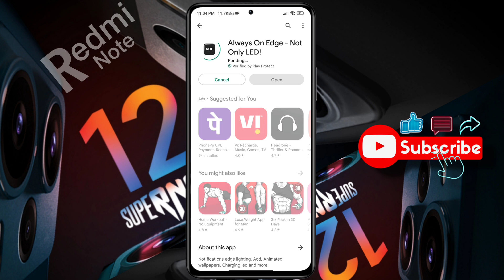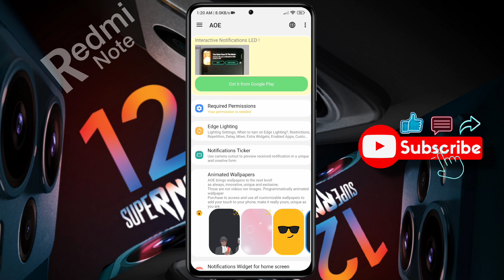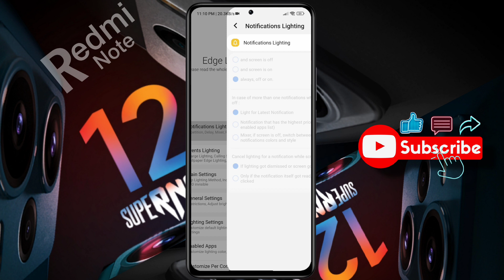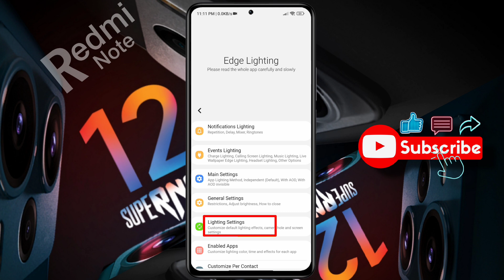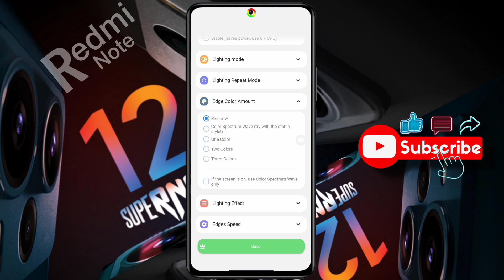Redmi Note 12 5g me Led Notification Light Set Kaise Kare | Redmi Note 12 Notification Light Setting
How to Enable Redmi Note 12 Camera Notification Light | Setup Colourful Light For Incoming Notification in Redmi Note 12 5g | Redmi Note 12 Notch Light Setting

Ⓟ︎Ⓡ︎Ⓞ︎Ⓑ︎Ⓛ︎Ⓔ︎Ⓜ︎: Notification Light